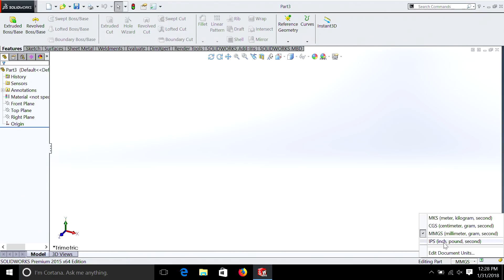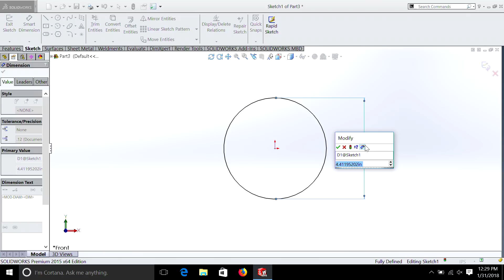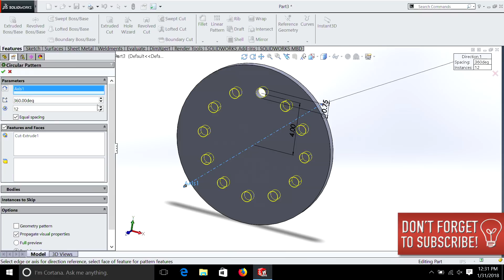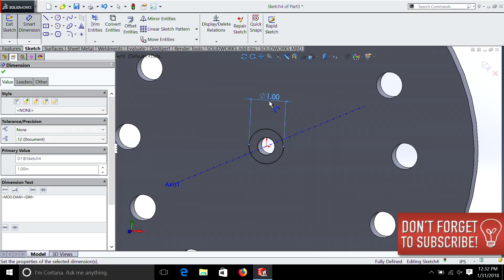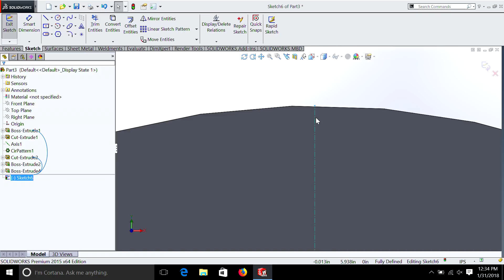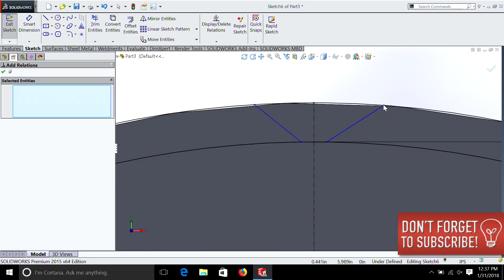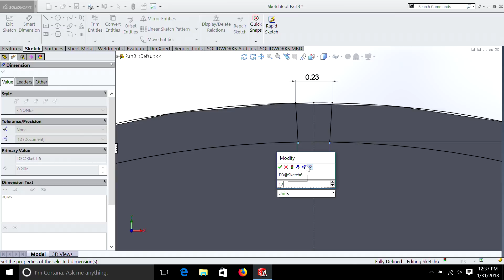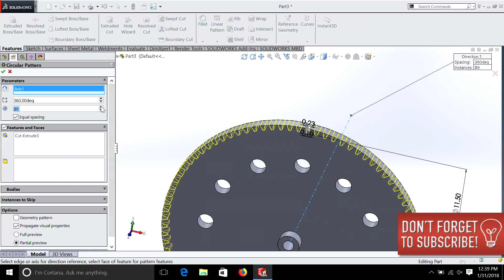Learn Solidworks In Five More Minutes | Part 10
Learn Solidworks in five minutes so you can create a 3D computer model of your invention. This tutorial is just about five minutes long. Some of the videos in this series run slightly longer.

In this episode, Richard will show you how to use circular patterns.